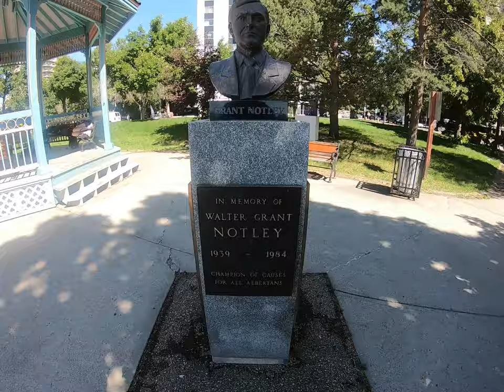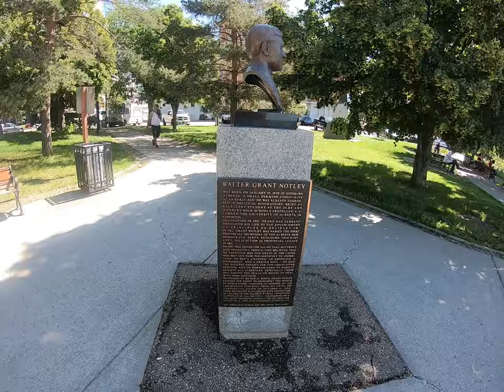GRANT NOTLEY PARK EDMONTON - VLOG #7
Going for a walk in Grant Notley Park in Downtown Edmonton.